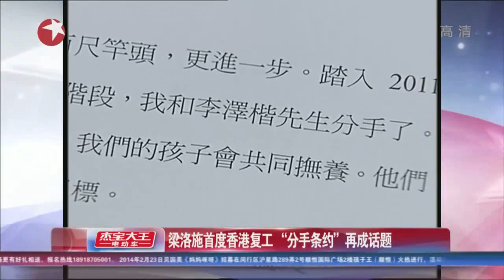梁洛施情变后变"女文青" 短发球鞋接拍舞台剧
梁洛施，詹瑞文18日出席舞台剧《快乐勿语》的记者招待会。首次于香港公开露面的梁洛施身穿连身裙，外加黑色西装外套，配以黑丝和平底球鞋亮相，精神饱满。久未会见香港传媒的梁洛施直言觉得很紧张。

詹瑞文透露去年12月时到加拿大演出,心血来潮约ISABELLA出来吃饭,一吃便吃了4个小时,在吃饭的过程中二人除了工作外无所不谈,感觉不见十年依然沟通很好，直至回香港以后就突然想要找ISABELLA演出这出舞台剧，ISABELLA谓二人洽谈合作的时间很短，看完詹瑞文发给他的数据后便觉得不可不接这个舞台剧，认为在自己的演戏生涯中要有新的尝试。问到梁洛施今次演出舞台剧的酬劳和有否附带条件? 她直言是合理的酬劳，亦没有开甚么条件。面对记者问及私人事情，梁洛施有问必答，她表示会在加拿大和香港两边走去照顾儿子，同时自己亦很想有自己的事业。詹瑞文更爆料今次会包起梁洛施来往两地的机票，而梁洛施坦言没有打算定居香港，认为儿子在加拿大生活比较健康，自己亦一向低调。讲到她的感情生活，她笑言:"单身了很久，有3个小男朋友(儿子)已经很忙，暂时没有拍拖的想法，以前我是感情至上，但现在当了妈妈就觉得顺其自然，不会像以前冲动。"她亦表示前男友李泽楷没有不准她做些甚么，现在自己是独立个体，觉得工作非常重要，演出舞台剧后会接拍电影。

面对记者问及私人事情，梁洛施有问必答，提到近日有杂志爆料 梁洛施的祖母于网上寻她， 梁洛施回应说:"我不知道!"被记者一再追问会否主动去联络对方? 身旁的詹瑞文即帮口解围说:"请他们来香港看舞台剧吧!"梁洛施继说:"很久没有联络!"

梁洛施与香港首富李嘉诚的次子李泽楷秘密拍拖一年半之后，于2009年6月4日证实为李家生了一个儿子，李嘉诚更亲自替孙取名"长治"。2010年7月14日，香港媒体引述可靠消息称，女星梁洛施于6月底在美国旧金山生下男双胞胎。梁洛施虽未与李泽楷结婚，但生了3个儿子，个个身价非凡，根据福布斯2010年3月公布的富豪排行榜，华人首富李嘉诚名列全球第14名，资产是210亿美元，李泽楷个人身家约90亿元人民币。